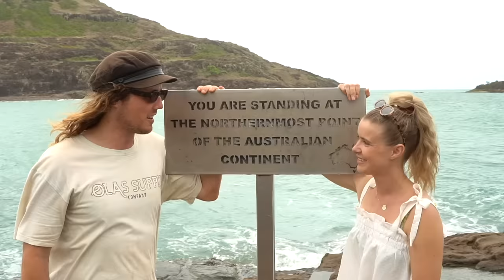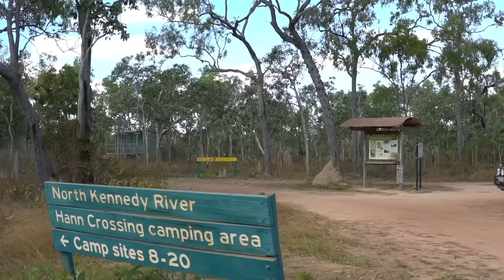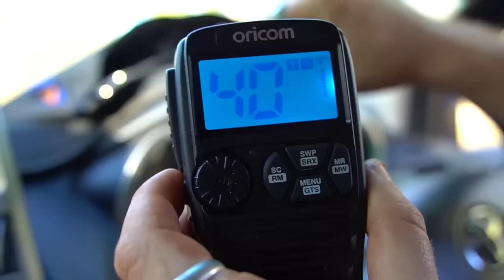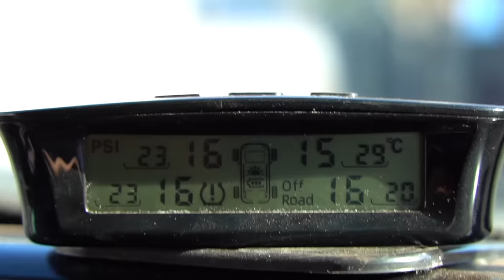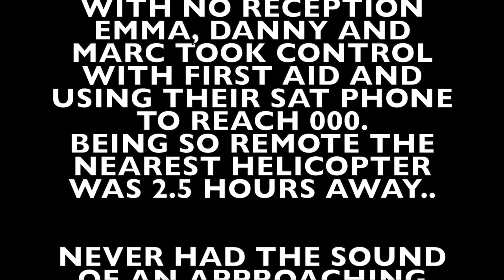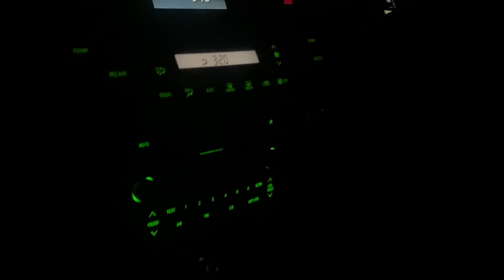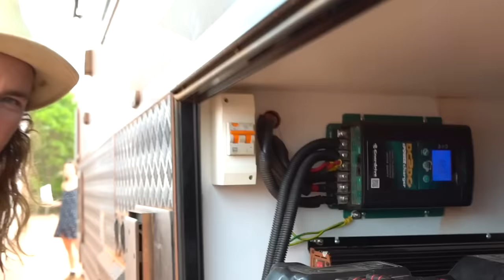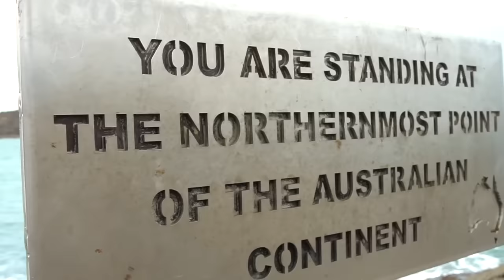CAPE YORK CARNAGE THE MOVIE - Towing our Offroad Caravan to the Tip of Australia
Cape york Carnage THE MOVIE! Towing our new hybrid offroad caravan down Australia's toughest roads and fishing for Barramundi. Is the damage and stress of the 4x4 and caravan worth it? OUR MOST EPIC ADVENTURE YET!!